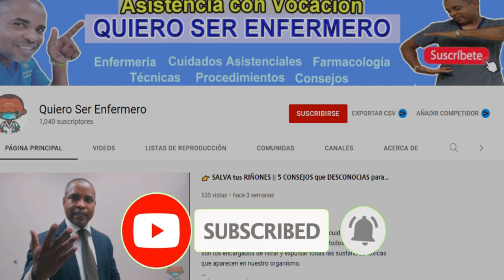👉 𝐀𝐬í 𝐬𝐞 𝐄𝐥𝐢𝐦𝐢𝐧𝐚 𝐋𝐚 𝐀𝐥𝐞𝐫𝐠𝐢𝐚 – 𝐅á𝐜𝐢𝐥 ¡𝐇𝐢𝐝𝐫𝐨𝐜𝐨𝐫𝐭𝐢𝐬𝐨𝐧𝐚 𝐜𝐨𝐧 𝐅𝐞𝐧𝐝𝐚𝐦𝐢𝐧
La alergia es muy frecuente en las urgencias aunque en las mayorías de las ocasiones no se reconoce la causa principal. Estos son los medicamentos mas usados en las emergencias para la alergia.